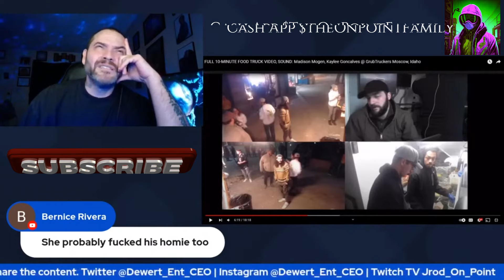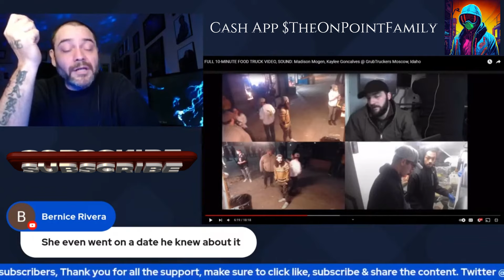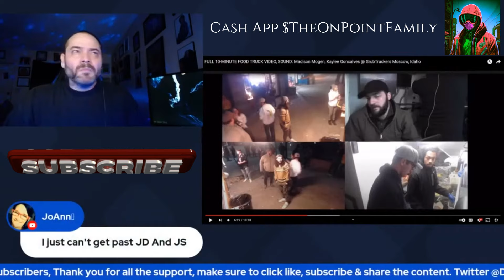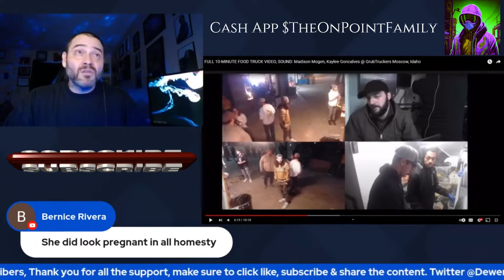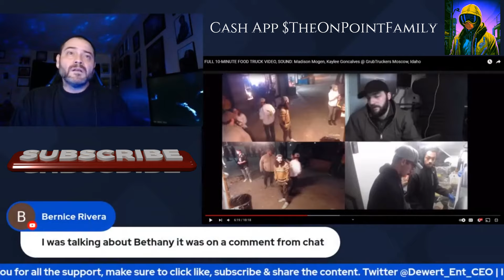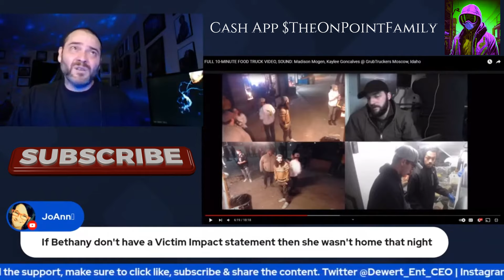Idaho 4 | Bryan Kohberger | Polygamy, Infidelity, Lovers Become Haters | Dewert Ent. Network (2023).